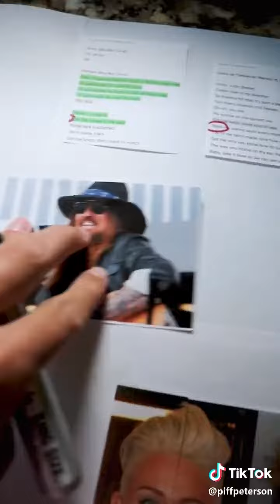OMG JUSTEN befas secret which I know